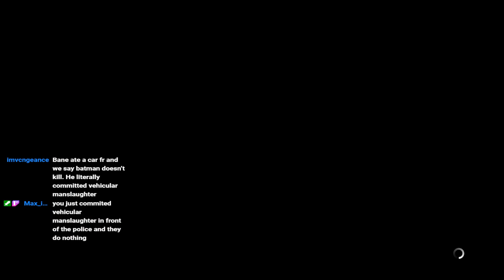Rehabilitation with fists - Part 2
Chat likes to twist things
Some smashed together clips from my live stream of Batman Arkham Asylum on twitch, hope you enjoy!